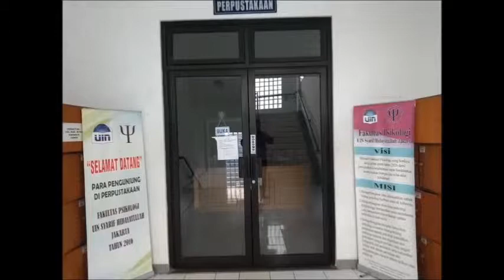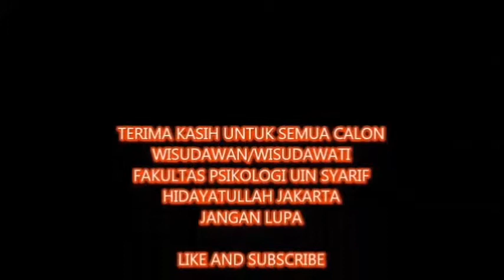Foto Wisuda Ke 109 Fakultas Psikologi UIN Jakarta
Saya Persembahkan untuk Adik-adik ku yang telah melewati masa studi di Fakultas tercinta semoga bermanfaat